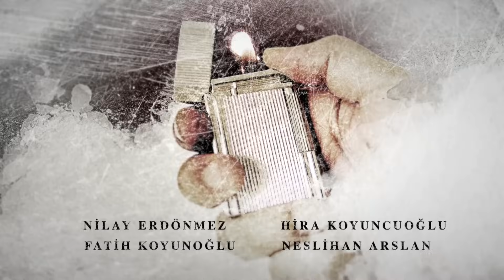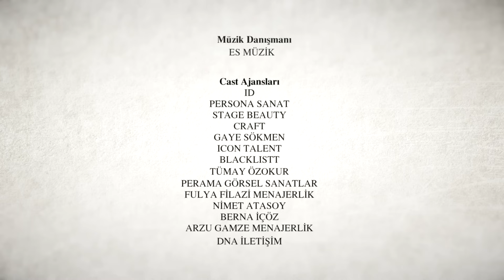La Novia De Estambul Capítulo 20 (Doblada En Español)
Productora: O3 Media
Productor: Onur Güvenatam
Director: Zeynep Günay Tan
Guión: Deniz Akçay Katıksız – Armağan Gülşahin

ACTORES:
Faruk: Özcan Deniz
Süreyya: Aslı Enver
Esma: Ipek Bilgin
Archivo: Salih Bademci
Adam: Fırat Tanis
Osman: Güven Murat Akpınar
Murat: Berkay Hardal
Senem: Neslihan Yeldan
İpek: Dilara Aksüyek
Valor: Nergis Çorakçı
Nurgül: Pelinsu Pir
Gulistan: Eren Balkan
Mustafa: Ahmet Sabri Özmener
Nazif: Muharrem Türkseven